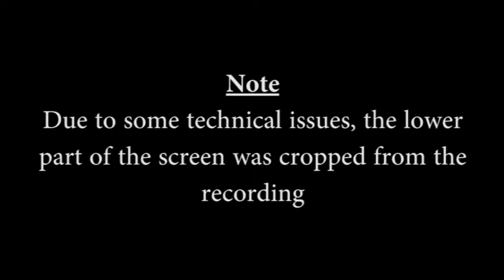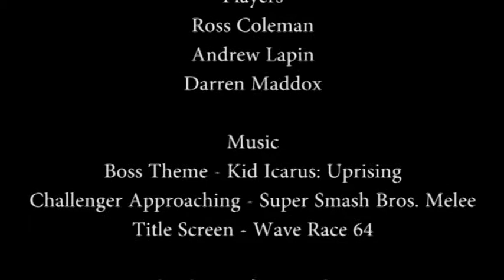Wave Race - Team Tooie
Team Tooie go for a Stunt Run on Dolphin Beach.